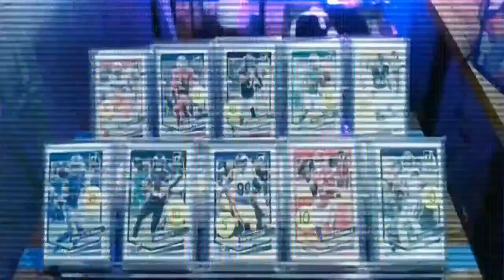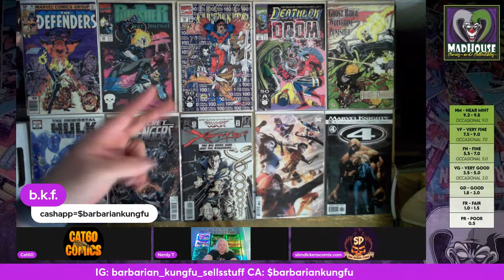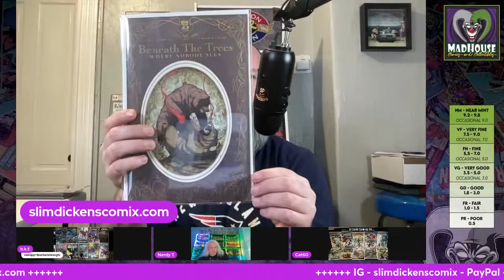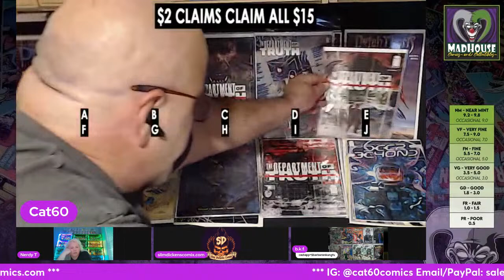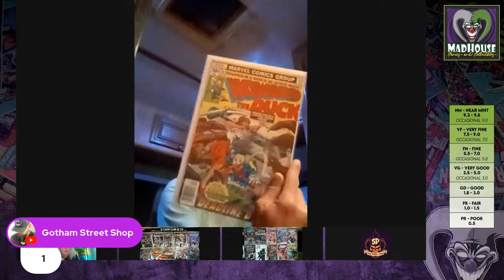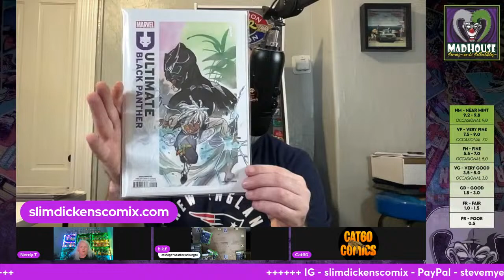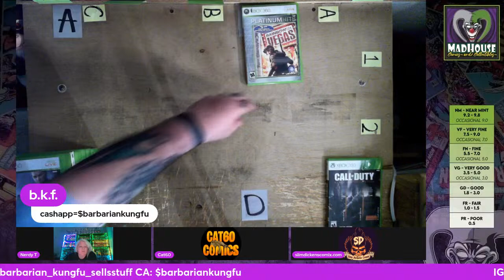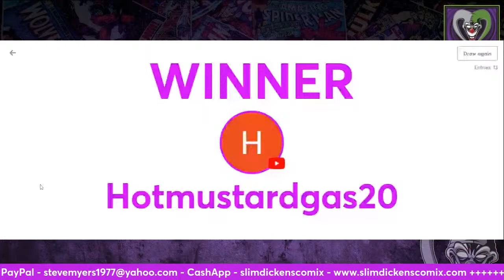MadHouse Comic Auction #278 - 🔴 - LIVE! FRIDAY (4/12/24) 5 p.m. PST / 8 p.m. EST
Welcome to the MadHouse Comics and Collectibles Auction!
Home of the Craziest Comic Community that YouTube has to offer! Every show features insane deals, a panel of respected and reputable sellers, and PLENTY OF SHENANIGANS!

 Must be 18 years or older to participate!

THERE'S ALWAYS ROOM FOR ANOTHER LUNATIC IN THE MADHOUSE!
SUPPORT THE MADHOUSE / MEMBERSHIPS